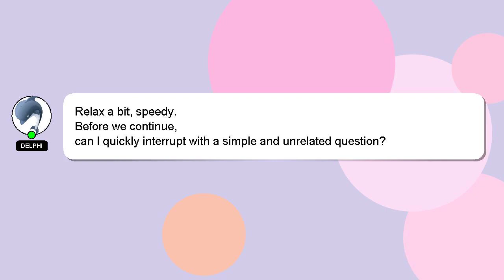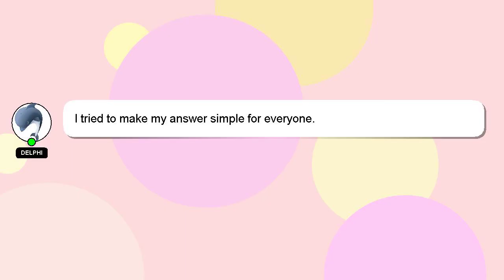Android : Change status bar text color when primaryDark is white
is bar color : status text white Android Change when primaryDark